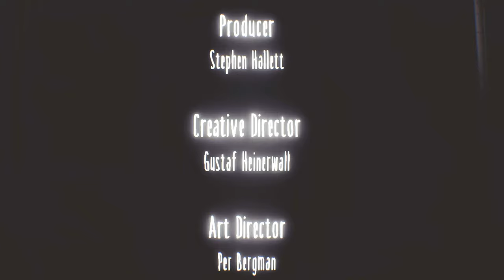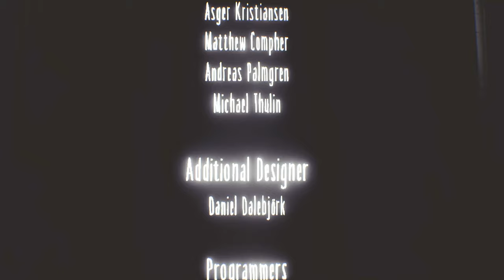Was Ist Das Bitte Für Ein Ende? 😰「Little Nightmares The Residence DLC #08」 deutsch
Der dritte und letzte DLC - The Residence - Von Little Nightmares. Das Ende ist erschreckend!

Tauche mit Little Nightmares in eine düstere und skurrile Erzählung ein, die dich mit den Ängsten deiner Kindheit konfrontiert!

Little Nightmares Gameplay und Commentary auf Deutsch von Dissidius

Danke an @JClockson  für das Spiel x3